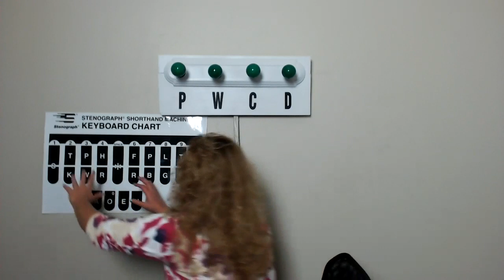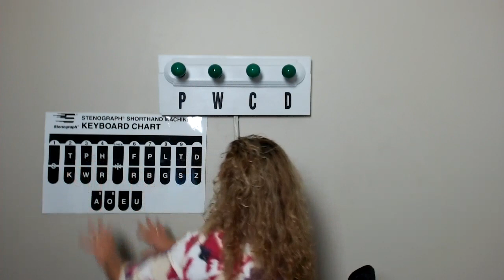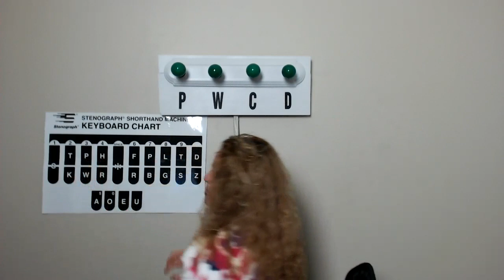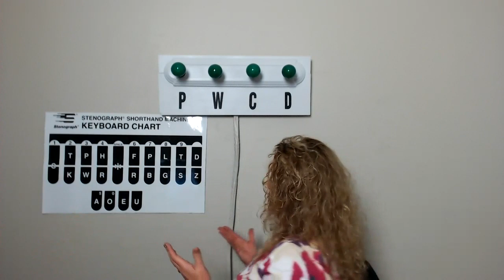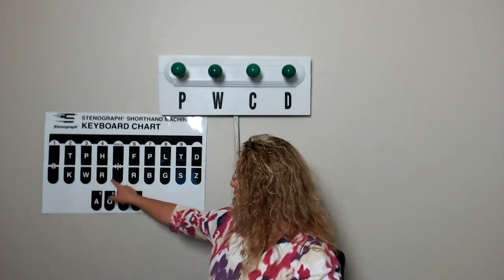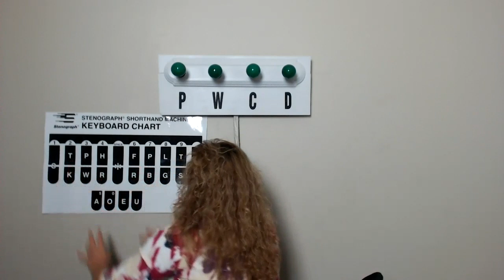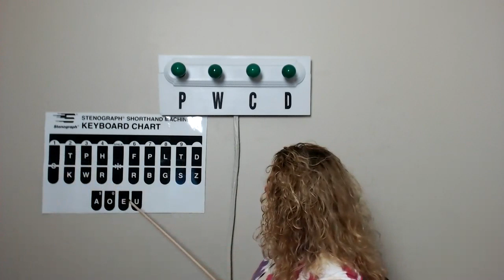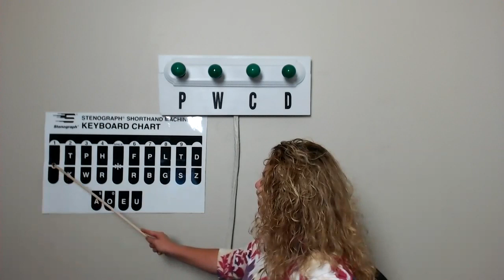Theory Lesson 6